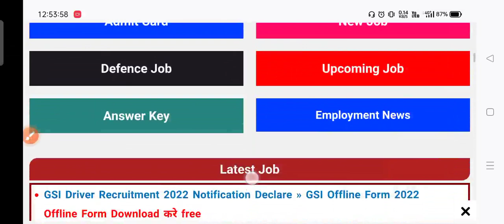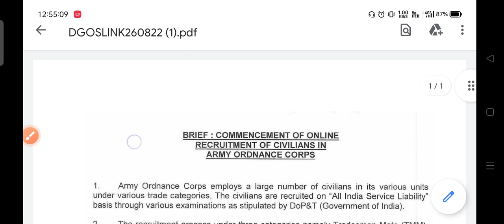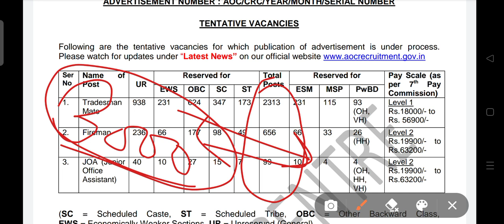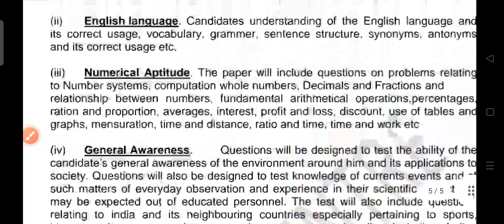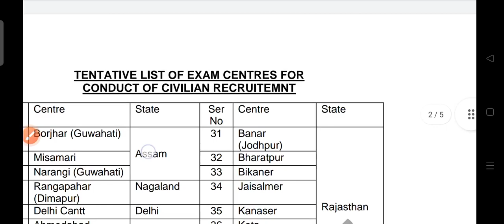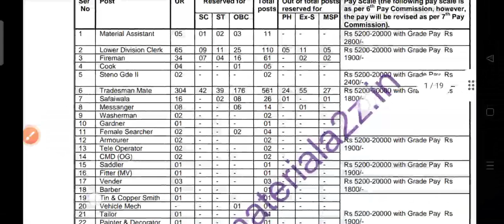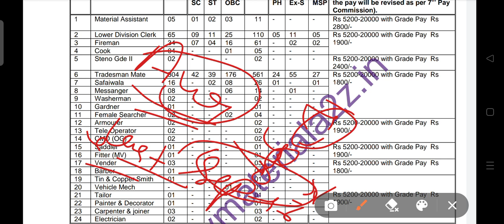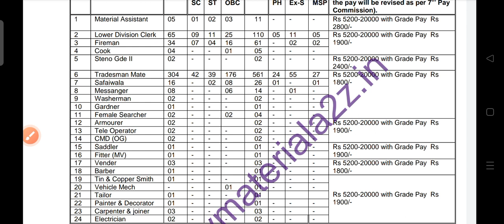army Ordnance Corps recruitment 2022Notification,AOC Notification,AOC bharti,AOC Vacancy real 2022 💢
check all details for recruitment army Ordnance Corps (AOC) Recruitment 2022 Notification, eligibility and Age lime Tarde wise post syllabus and Full process 👇

Army Ordnance Corps AOC Recruitment 2022 Notification, AOC bharti 2022,AOC vacancy 2022,AOC form 🔥

army Ordnance Corps AOC Ordance Recruitment 2022 time line :
00:00 army Ordnance Corps AOC Vacancy
4:02. army Ordnance Corps AOC Recruitment 2022 Notification Real or fake
2:08 Army Ordance Recruitment short notice
6: 00 Army Ordnance Corps AOC form
8:20 army Ordnance Corps AOC apply start